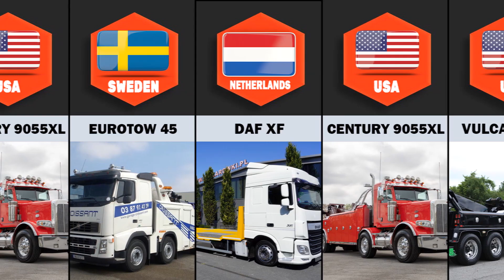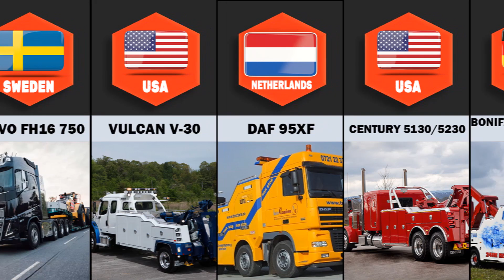Biggest Rope Shovels from different countries